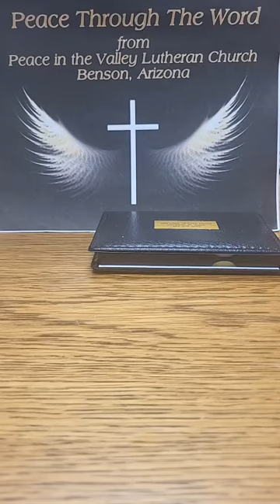Peace through the Word 8 24 24